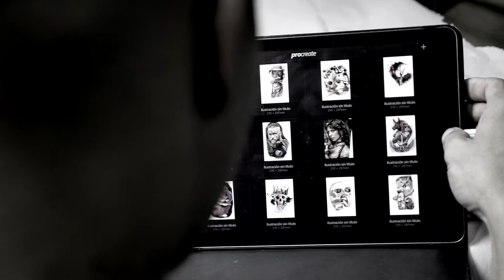LOGIA BARCELONA - Tatuaje de PEDRO MONTEIRO de la película DENTRO DEL LABERINTO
Φ LOGIA BARCELONA Φ

¡Gracias por visitar nuestro canal! :D